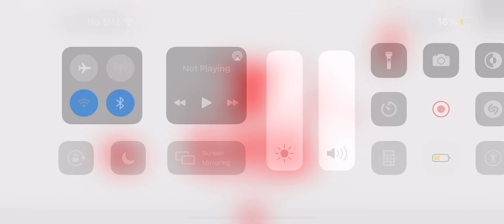Klasky Csupo Logo Effects (Sponsored by Preview 1982 Effects)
🌜🌛 KaiPlaysRBLX